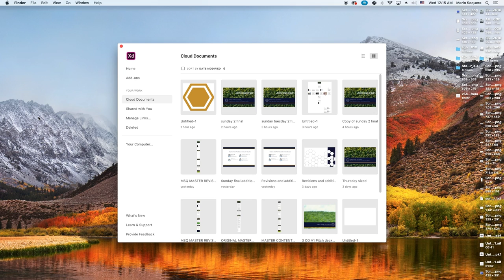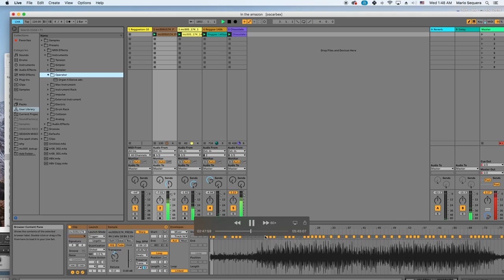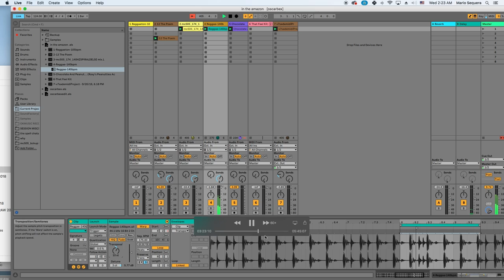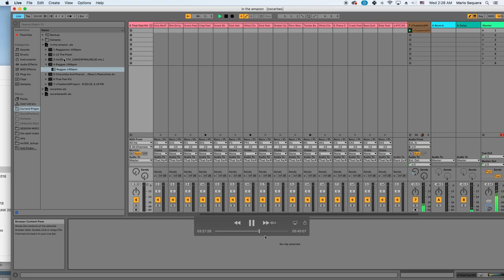OSC live Creative Discovery @ Readyokmedia